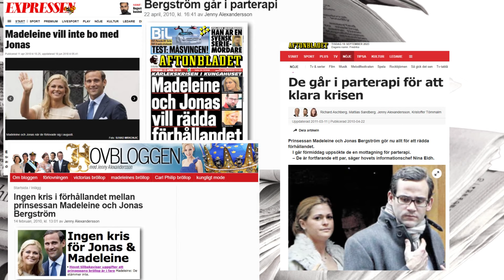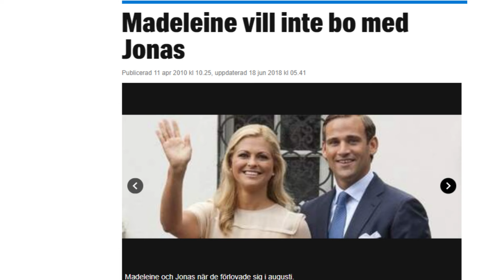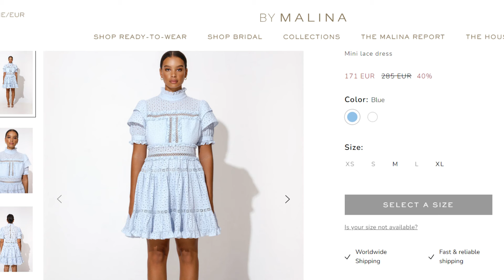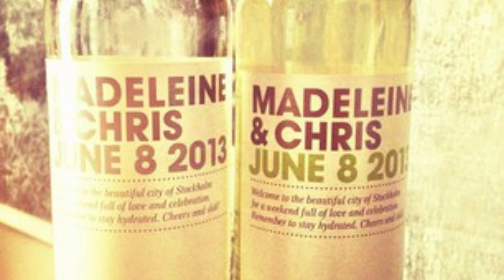The Scandal That Shook the Monarchy: Princess Madeleine and Jonas Bergström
Discover the captivating journey of Princess Madeleine and Jonas Bergström's love, filled with secrets, betrayal, and unexpected twists. From their fairy tale beginning to the shocking revelations and a surprising new chapter, this royal love story is anything but ordinary. Join us as we explore the highs and lows of their romance and find out where they are today. Love, royalty, and drama await in this must-watch YouTube video!